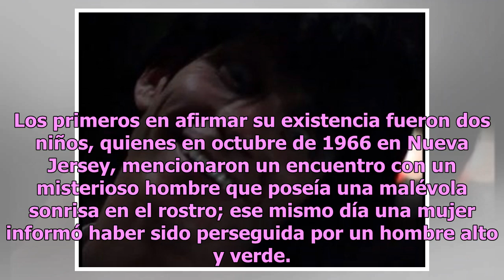El hombre sonriente: la siniestra criatura híbrida que aterra internet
El mundo está lleno de espeluznantes criaturas que rondan a la humanidad, atacando a los más inocentes como el caso en que un supuesto ovni que acechaba a un niño pequeño o un demonio que arrastro por un pasillo a un hombre con unas copitas de más. Las leyendas sobre seres malignos que buscan hacern...